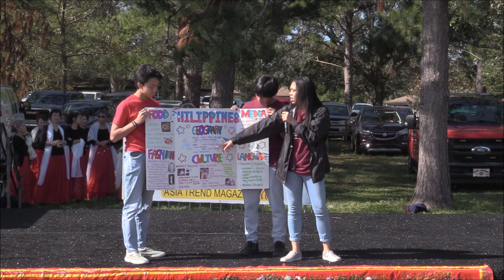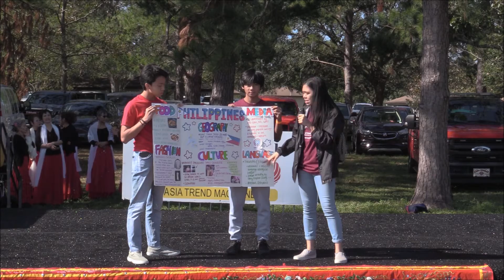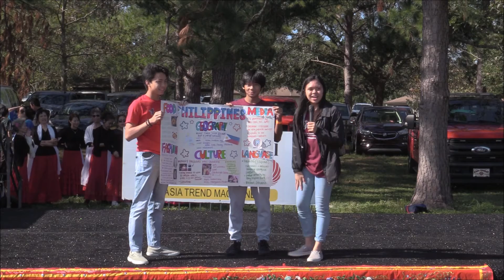20221119 - Orlando, Florida - Cultural Presentation on the Philippines at the 12th Annual Orlando As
Cultural Presentation on the Philippines by Recognizing Experiencing Asian Cultural Heritage (REACH) of Central Florida (CFL)at the 12th Annual Orlando Asian Cultural Expo at Bill Frederick Park at Turkey Lake in Orlando, Florida 19 November 2022.